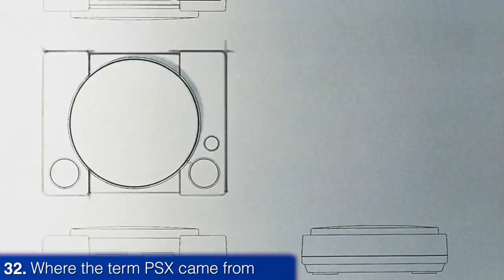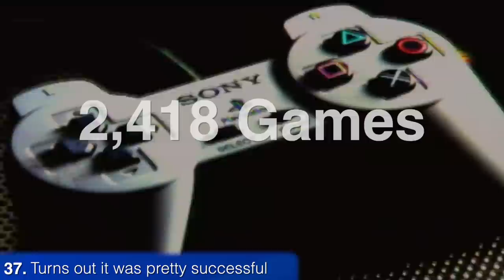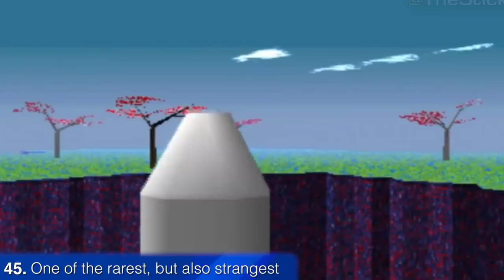50+ PS1 Facts - I Can't Believe These are True!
We don't spend enough time talking about the original PlayStation here on this channel and its time to change that by taking a look at more than 50 facts surrounding the original Sony console. I'll tell ya, making this video just makes me want to play Klonoa: Door to Phantomile SOOO BAD right now.

► My YouTube Equipment, Gaming Accessories, and Recommendations:

Nick Momenah
Michael
Jason Moore
spencer sorensen
Craig O’grady
Mark Heaton
Michael Wallace
Ben Lindey
Jarryd Howard
Scott Funderburk
Brian Soon
Harrison
Tarik